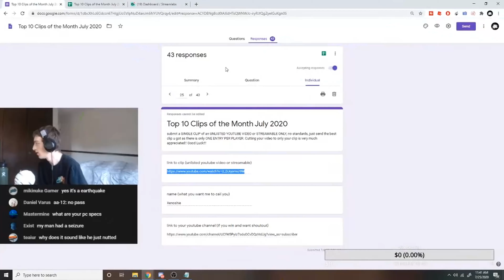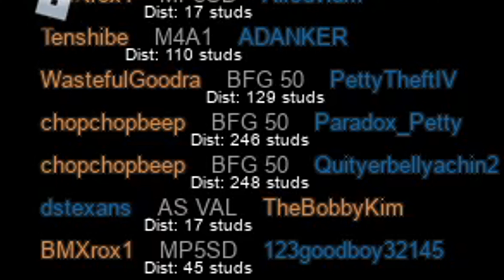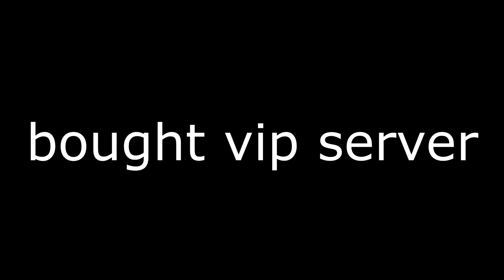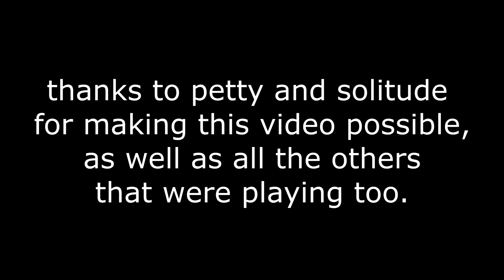Phantom Forces Fun with Paradox Petty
In a VC with Paradox Petty, a lot of people then joined and decided to have a little fun, thank you guys for coming by make sure to join my discord.